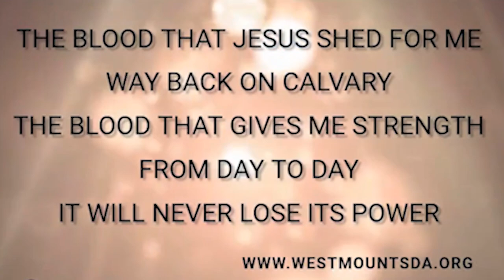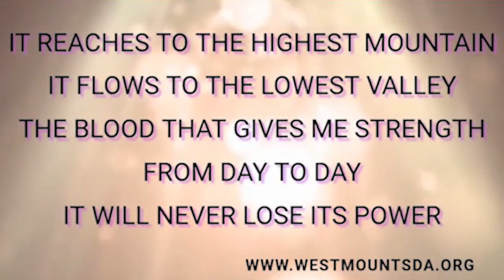The Blood Will Never Lose Its Power (Lyrics) Classic Hymns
THE BLOOD THAT JESUS SHED FOR ME
WAY BACK ON CALVARY
THE BLOOD THAT GIVES ME STRENGTH
FROM DAY TO DAY
IT WILL NEVER LOSE ITS POWER

IT REACHES TO THE HIGHEST MOUNTAIN
IT FLOWS TO THE LOWEST VALLEY

WESTMOUNT SEVENTH-DAY ADVENTIST CHURCH

God Bless.

Filmed / Recorded :